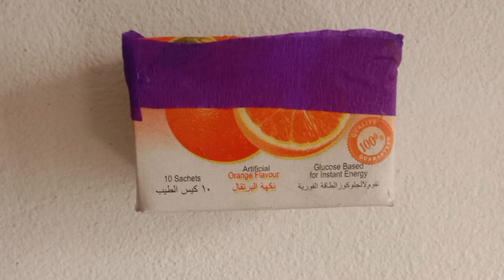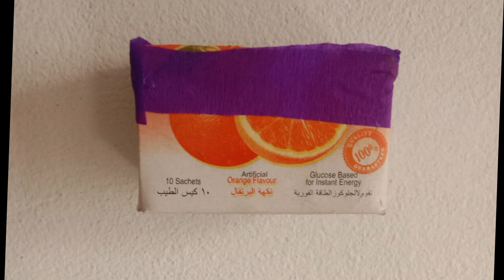7 amazing ideas|home organization ideas|Zero cost ideas|Viral tricks of organization|2024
Clever plastic bottle hacks that you did not know Meddy tips

There are lots of useful hacks for plastic bottles that can go unnoticed. Try these tips to reuse your plastic bottles for good!

The following video might feature activity performed by our actors within controlled environment- please use judgment, care, and precaution if you plan to replicate.kitchenhacks​ kitchentips​ #
Meddy#
MADDY TIPS
Time saving kitchen organizations | kitchen organizing ideas | no cost ideas

kitchen cleaning tips and tricks in urdu
| Time saving Kitchen Cleaning | Smart
Kitchen hacks
RAT killer
Home remedy for rat killing
Choye مرنے کے tariqa
your searches,
5 minute crafts kitchen hacks cleaning,
kitchen cleaning,
kitchen hacks cleaning,
5 minute cleaning hacks,
best home kitchen,
cleaning tips in tamil,
cleaning tips malayalam,kitchen cleaning tips,
kitchen cleaning,
cleaning tips,
kitchen tips,
kitchen hacks,
useful kitchen cleaning hacks,
10 useful kitchen cleaning tips,
useful kitchen cleaning tips you must follow,
cleaning,
cleaning routine,
kitchen tips,
kitchen cleaning,
kitchen cleaning tips and tricks in hindi,
cleaning hacks,
kitchen hacks,
cleaning tips,
amazing kitchen tips,
10 useful kitchen cleaning tips,
useful kitchen tips,kitchen organizer ideas,
kitchen organization ideas sinhala,
kitchen organization ideas in tamil non modular,
kitchen organization ideas dollar trees,
kitchen organisation,kitchen organizer ideas,
plastic bottle container, plastic bottle recycle art, plastic bottle reuse idea, plastic botal ka diy,